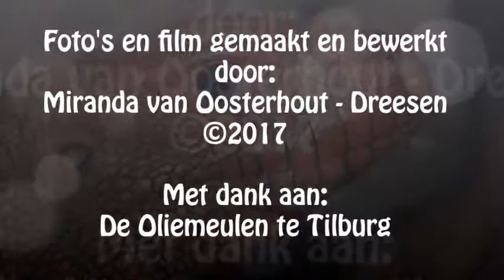Film 45 - Dierenpark De Oliemeulen Tilburg d.d. 12-1-2017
Een foto impressie...